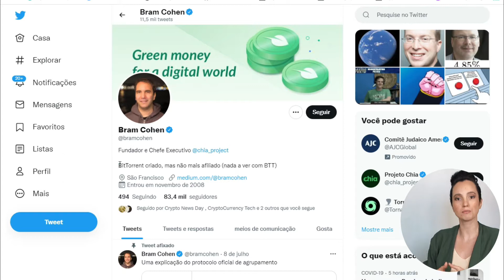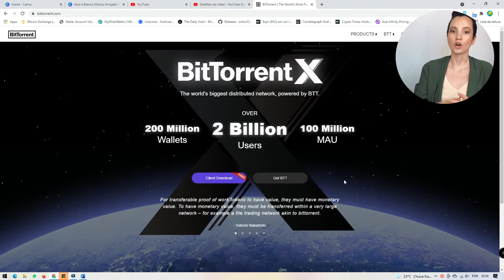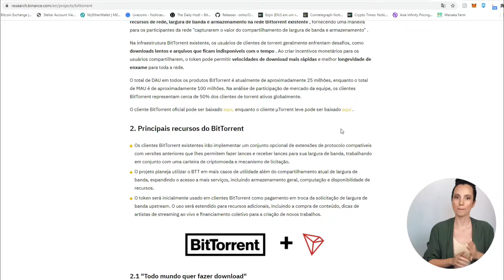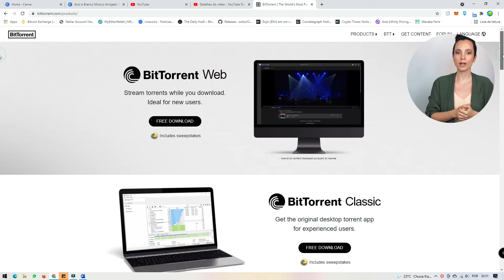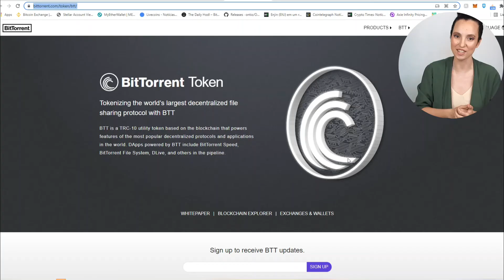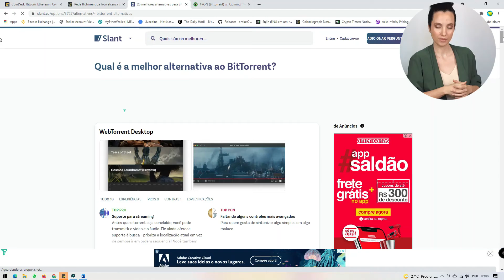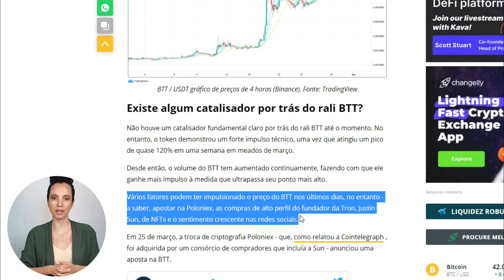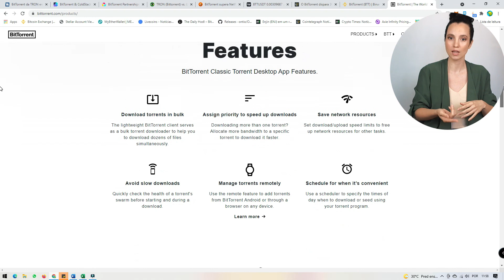BIT TORRENT (BTT) | Análise de Dados Fundamentais | SÉRIE: VOCÊ COMPRARIA?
O BTT é a criptomoeda nativa do BitTorrent, emitida na blockchain do TRON como um token padrão TRC-10.

O BTT desempenha várias funções nos produtos do BitTorrent, incluindo permitir que os usuários paguem a outros por downloads mais rápidos com o BitTorrent Speed.
Entre os recursos adicionados estão BitTorrent Speed, que usa o token BTT como parte de suas operações.

► LINK:
WHITE PAPPER:

Olá!
Seja muito bem vindo(a) à família Dcriptoz! Nosso objetivo é trazer o melhor conteúdo educativo sobre o mundo cripto da forma mais leve e divertida possível.

Caso esse video tenha deixado alguma dúvida, escreva nos comentários que irei responder da melhor forma possível.

Te vejo no próximo video.
Abraços!

Canal Dcriptoz